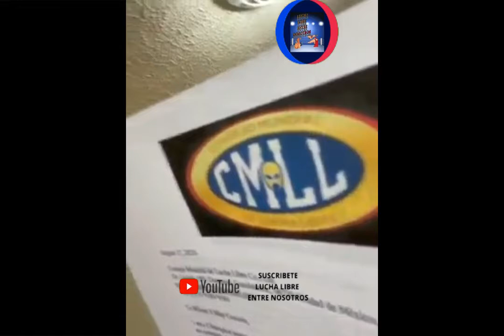RUSH ¿DE REGRESO AL CMLL?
SOSTENIENDO UNA HOJA MEMBRETADO O CONTRATO CON LAS SIGLAS CMLL